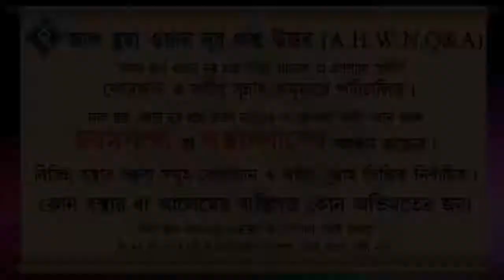অডিও শুনে রুকইয়াহ করাটা কি বৈধ ᴴᴰ┇শাইখ সাইফুল্লাহ আল মামুন মাদানী